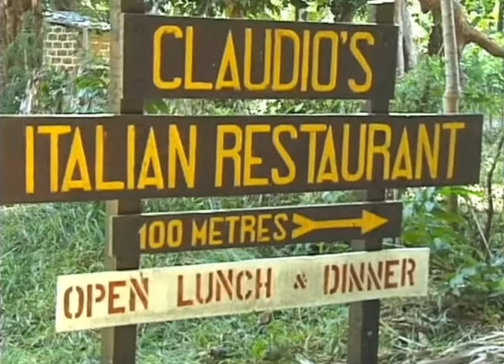FLOWERS IN KENYA BETWEEN GIRAFFES AND LEON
Giro in Kenya, discovering flowers and sound. African Meneito: song aimed at the holiday on the Kenyan coast. Malaika track recorded at the bar Busc Village by Scimo la tewa the mo 'african orchestra super star band-
download iTunes

Giro Giro in Kenya, discovering flowers and sound.  African Meneito: brano mirato alla vacanze sulla costiera keniana. Malaika brano registrato presso il Busc bar nel village Sci mo la teva dall'orchestra " African b super sta band"-
 Download iTunes

Giro Giro in Kenia, entdecken Blumen und Ton. Traccia: African Meneito: brano mirato alla Vacanze sulla costiera keniana. Malaika: brano registrato presso il  Busc bar "Sci mo la tewa"village con l'orchestra "African orchestra super star-band".
  Laden Sie iTunes